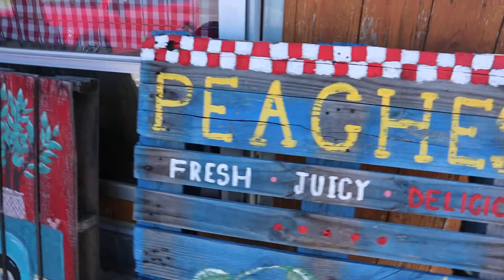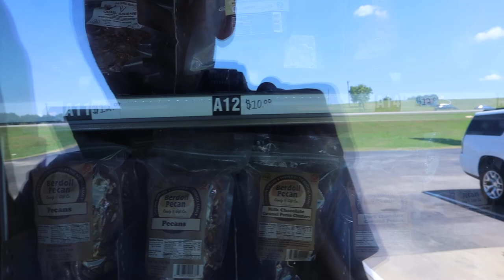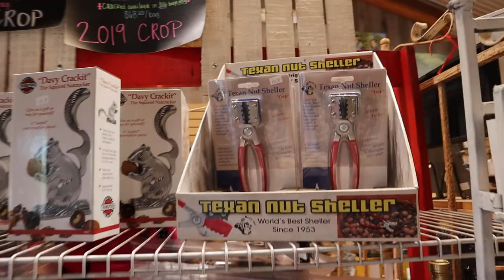14 FOOT TALL GIANT SQUIRREL | Roadside Attractions in America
14 FOOT TALL GIANT SQUIRREL | Roadside Attractions in America
on Amazon (commissions earned)

Hey Dads,
We found Mr. Pearl, the Giant Squirrel in Cedar Creek, TX at the Berdoll Pecan Co. I found this roadside attraction on RoadsideAmerica.com and I didn't realize that they also have a pecan pie vending machine and an entire store and gift shop that is very Texas themed and pecan themed! It was a lot of fun to go inside the Berdoll store and see everything that they have to offer.

In this video we look at Ms. Pearl, the Giant Squirrel, and we get up close and personal with her, and then we walk up to the front of the store and find the pecan pie vending machine. After looking at what is available at the vending machine, I take you inside the store and we look at all of the things that they have for sale there.

This is my authentic, unedited tour and review of the roadside attraction, Mr. Pearl, the Giant Squirrel, the Pecan Vending Machine, and the inside of the Berdoll Store.

Dad Out!

Want to Send me Something to Unbox? Send it to me here:
Dad Reviews

If you wanna connect on Instagram, Twitter, or Facebook, I'm @LaneVids.

How do you say "reviews" in many of the world's top languages?

1.

2. No purchase necessary.

3. The monthly prizes giveaway ends on the last day of the month. Winner will be announced via social media.